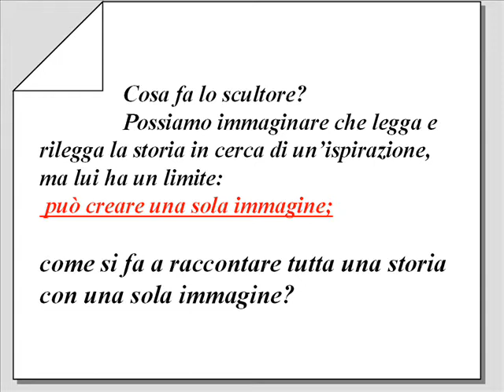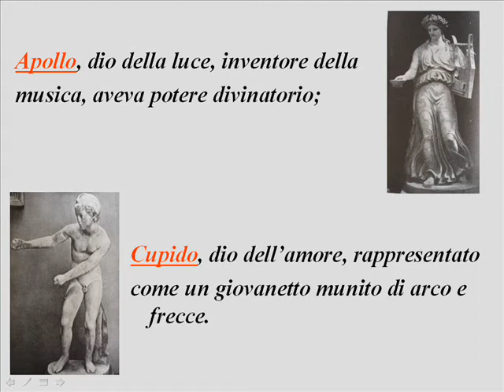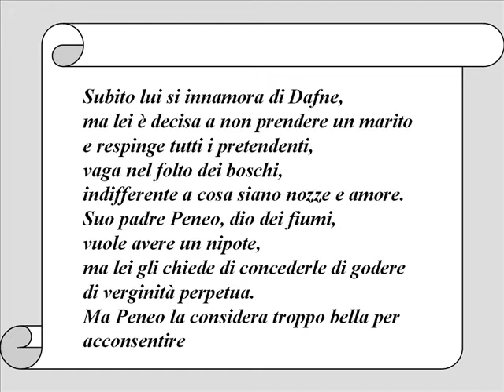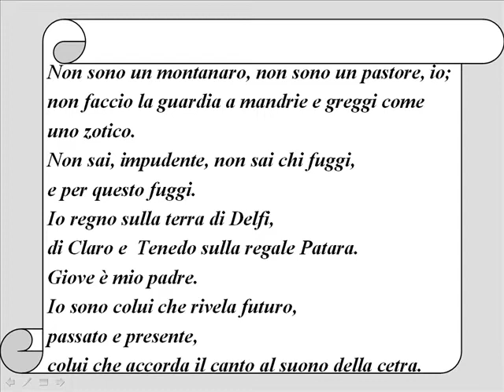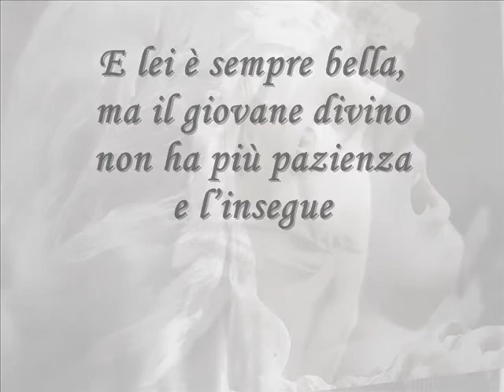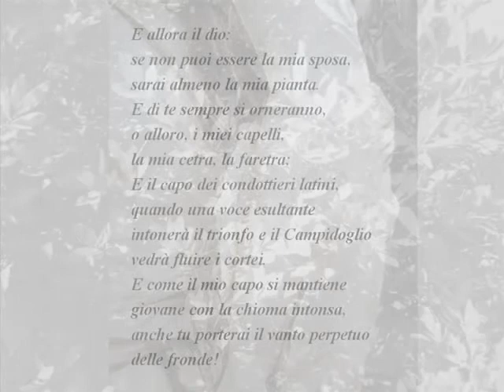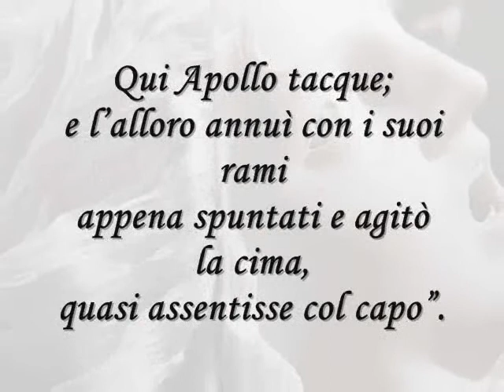Apollo e Dafne_con voce narrante.wmv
La storia di Apollo e Dafne è invero molto triste perchè si tratta di un amore negato. Questo è un video didattico sui diversi linguaggi che si possono utilizzare per la comunicazione.